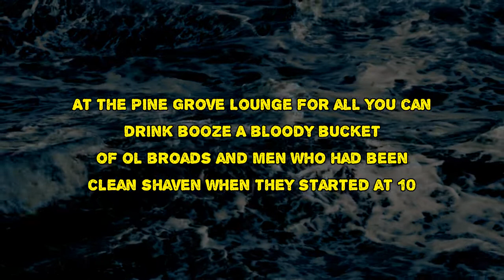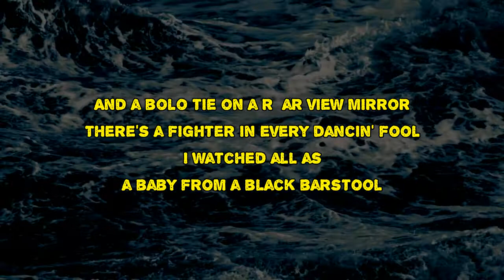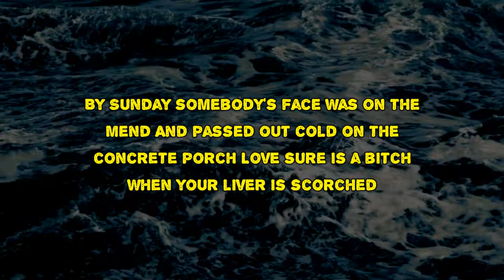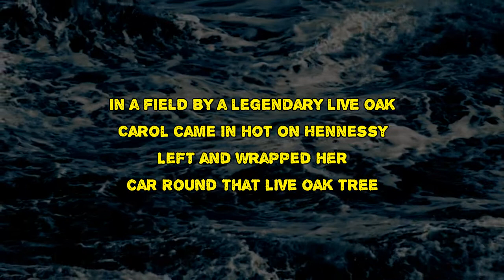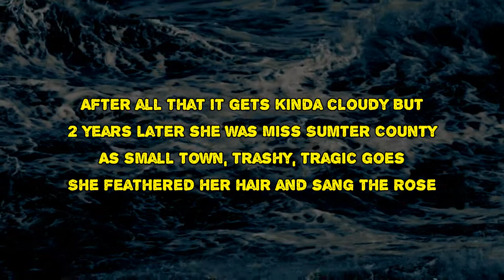Elizabeth Cook - Stanley by God Terry (Lyrics)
Stanley by God Terry by Elizabeth Cook
Album: Aftermath

Stanley by God Terry Lyrics:

Stanley by God Terry knew exactly how it felt
To play a George Jones song in a white leather belt
With matching shoes, polyester blues
At the Pine Grove Lounge for all you can drink booze
A bloody bucket of ol broads and men
Who had been clean shaven when they started at 10

When Stanley got goin' with mama by his side
And daddy on bass singin' Charlie Pride
Kaw-lija, Folsom, Stand By Your Man
Just a few you might hear from the band
Nobody gets it like Tom T. Hall
Sad spun laughs off a disco ball

They could kinda play but they could really drink
Somebody'd finally say exactly what they think
And Pine-Sol, sawdust and last night's beer
And a bolo tie on a rear view mirror
There's a fighter in every dancin' fool
I watched all as a baby from a black barstool

Stanley's wife Carol didn't care to hang around
She liked her drink, just didn't take it in town
They'd knock down drag out every weekend
By Sunday somebody's face was on the mend
And passed out cold on the concrete porch
Love sure is a bitch when your liver is scorched

South end of the county had a whole nother bar
Where the band would play since it wasn't very far
There were more strange women, even more smoke
In a field by a legendary live oak
Carol came in hot on Hennessy
Left and wrapped her car round that live oak tree

I remember in the morning mama dropping the phone
I remember hushed words and hearing daddy groan
They had a pretty daughter, shy little Sherry
We went and picked her up from the school library
She was 16 and could sing so sweet
And on a really good night she'd babysit me

After all that it gets kinda cloudy
But 2 years later she was Miss Sumter County
As small town, trashy, tragic goes
She feathered her hair and sang The Rose
The whole Cow Palace knew just how she felt
And Stanley By God Terry wore a white leather belt
And country music and hillbilly pain
Make stories that'll hurt ya, and hold ya like a chain